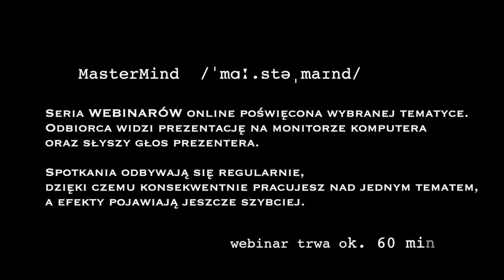Władasz mamoną czy ona Tobą?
Ta zmiana perspektywy sprawi, że możesz osiągnąć wielokrotnie więcej - w biznesie, karierze i życiu. To schemat, który przełożysz na każdą dziedzinę!

Możesz nawet wziąć na ten temat korepetycje u Kołcza Majka - 16,50 pln za jedną lekcję!